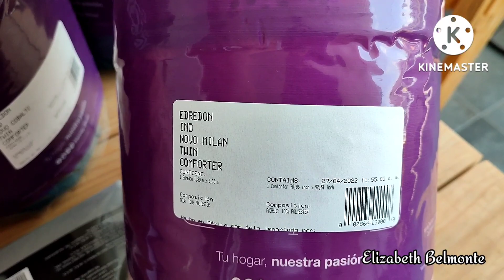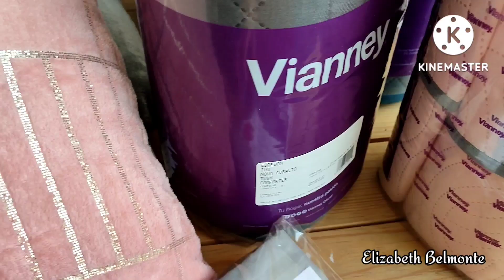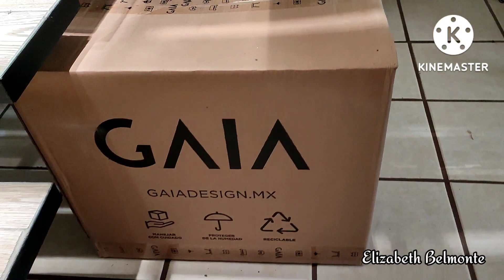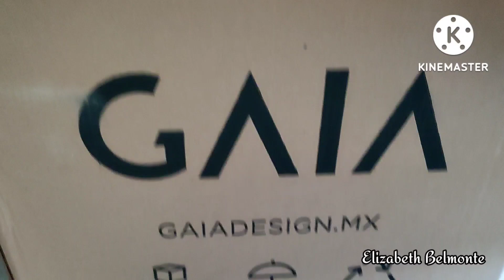Nuevas comprás pará la terraza y habitación de mi Hijo/Tonalá/ Vianney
Hola gracias por acompañarme lindo día 💞